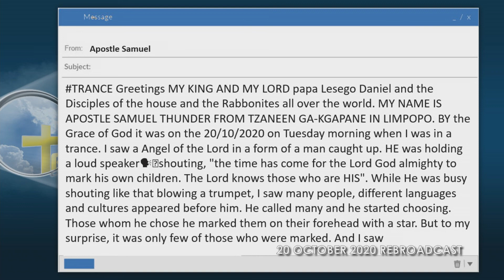20 OCTOBER 2020 TUESDAY SERVICE WITH PROF. LESEGO DANIEL PART 2